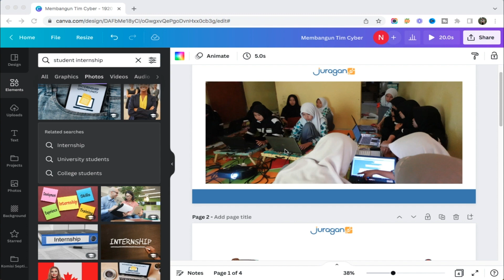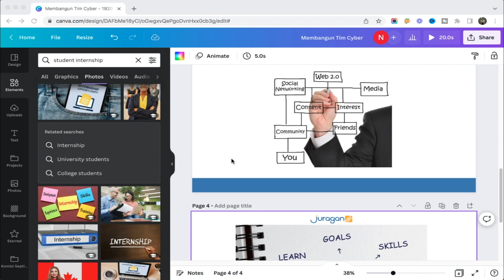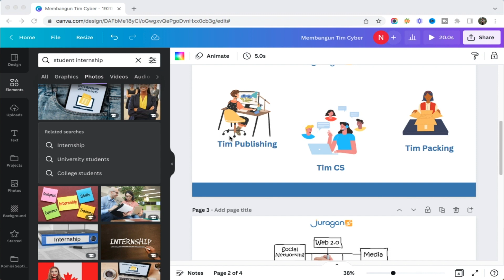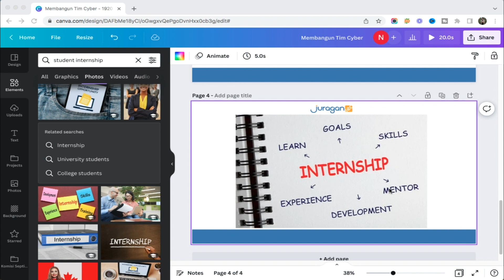Rahasia Banjir Order⁉️Membangun Tim Cyber Digital Marketing‼️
Jangan Lupa!